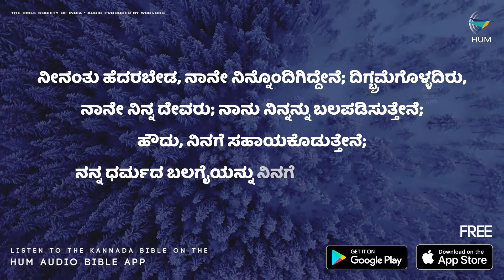Isaiah 41:10 (BSI Kannada Bible) on HUM Audio Bible app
Listen to the Bible in English, Hindi, Urdu, Tamil, Telugu, Kannada, Bengali, Marathi, Gujarati, Mizo, Malayalam etc.